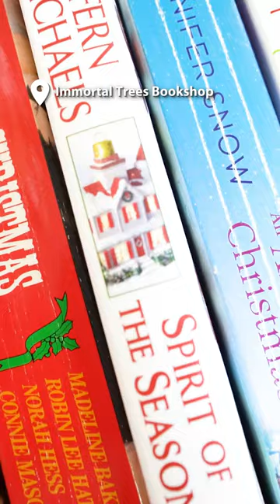SHOP Immortal Trees Bookshop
Shop local this holiday season at Immortal Trees Bookshop! Immortal Trees Bookshop is an independent and charming bookstore that specializes in new AND used books!

They also offer curated local, handmade gifts, scrapbook goods, art & project kits, and so much more!

Make sure to check them out Monday through Saturday from 10:00 a.m. to 6:00 p.m. in the Southeast corner of Avondale Blvd and Buckeye Rd.